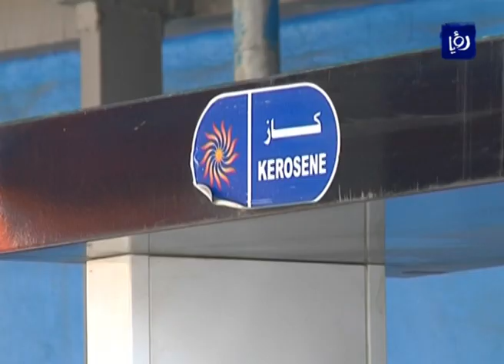ترجيحات لرفع اسعار المحروقات في السوق المحلي للشهر القادم - (27-12-2016)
رجح نقيب أصحاب محطات المحروقات نهار سعيدات، أن تطرأ زيادة على أسعار المشتقات النفطية في السوق المحلية في تسعيرة الشهر المقبل.

وقال إن أسعار خام برنت تباينت منذ بداية هذا الشهر بارتفاع بنسبة 15 عن الشهر الماضي، حيث بلغ متوسط سعر البرلميل 45 دولار، فيما بلغ حتى هذا الفترة 54 دولار، في حين لم يحدد نسبة الرفع المتوقعة.